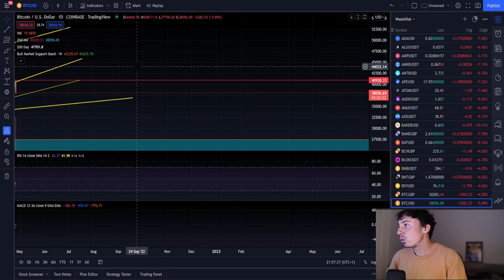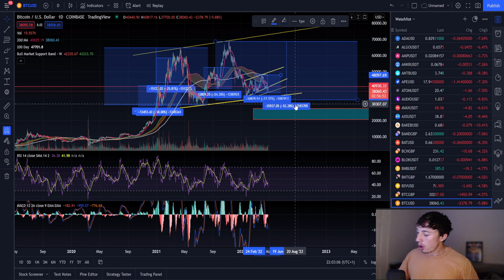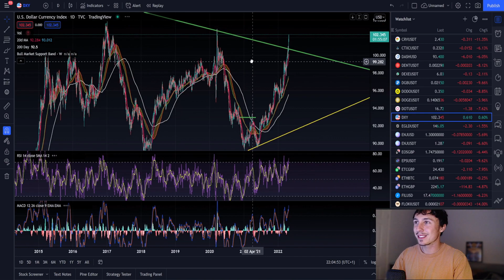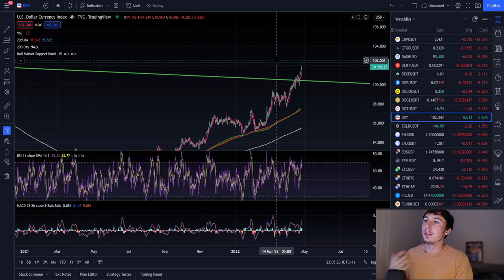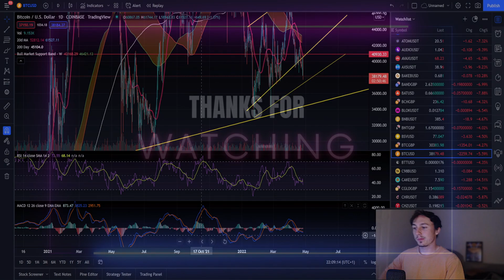CRYPTO BITCOIN CRASH TODAY! $37.2k is the next support (Why I'm not worried)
Bitcoin has taken a hit once again. Let's take a look at the cryptocurrency market today, and reflect firstly how far we have come! Let's also use historical data and some of the previous corrections in the market to see what could potentially happen for the most bullish and bearish outcome for this particular state of play.

I'm still macro-bullish on cryptocurrency, even if it is possible we see a 20-30k btc again.

If the strategy is long-term and you are looking to only liquidate portfolios by 2030. This is the perfect DCA opportunity, I've gone long at these price levels because I anticipate a bounce in the market!